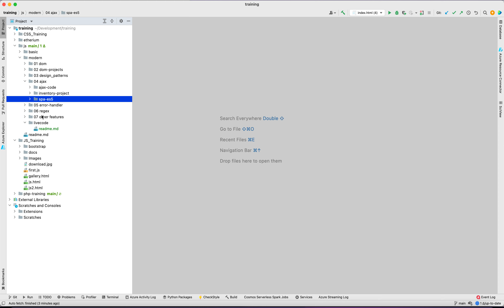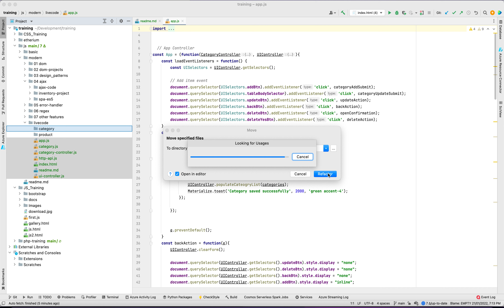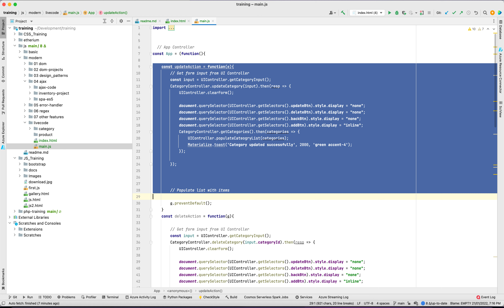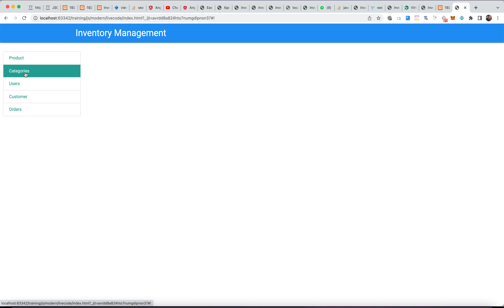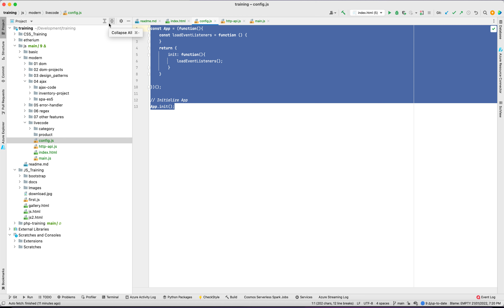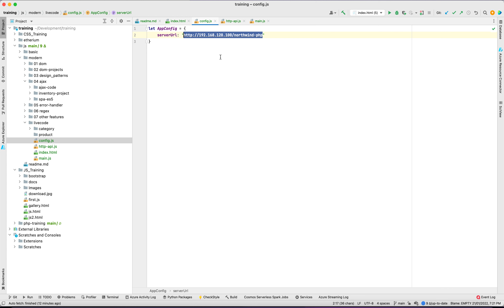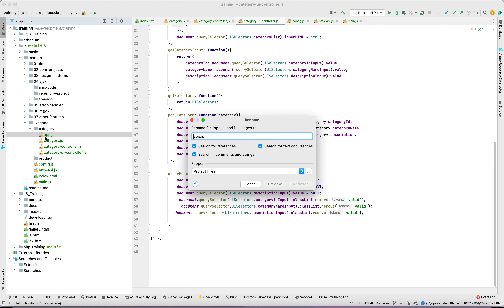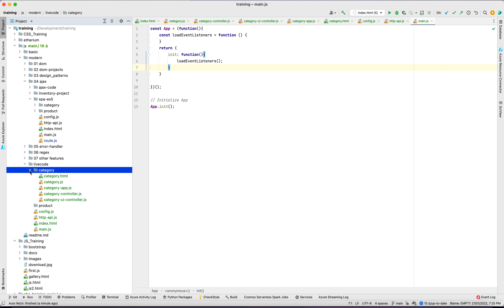SPA Folder Structure